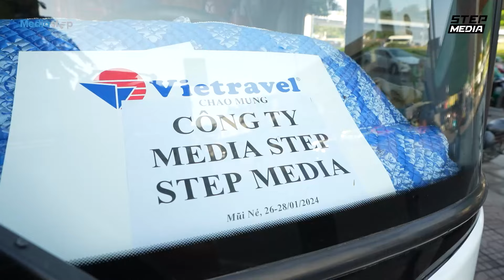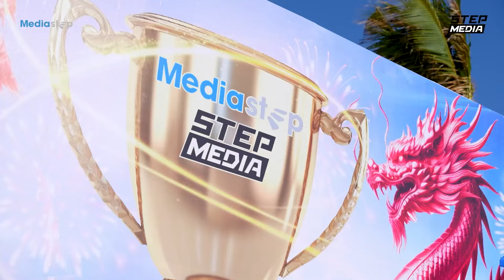Tổ chức chuyến du lịch công ty đỉnh nhất 2023 || Highlights toàn chuyến đi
Ngày 26-28/1 vừa qua, chuyến đi Company Trip 2023 của công ty Mediastep Software Việt Nam đã chính thức được diễn ra. Company Trip 2023 càng mang ý nghĩa lớn hơn khi có sự tham dự của tất cả thành viên đến từ các văn phòng khác nhau của Mediastep trên cả nước bao gồm: văn phòng TP.HCM, Hà Nội, Đà Nẵng và Cần Thơ. Thành viên từ các văn phòng đã được tạo điều kiện thuận lợi nhất để có thể cùng nhau trải qua những khoảnh khắc vô cùng ấn tượng tại một trong những thành phố biển đẹp nhất của nước ta - Phan Thiết.

Bên cạnh hành trình khám phá những địa điểm xinh đẹp của Phan Thiết, thành viên của công ty cũng có những giây phút hết mình với team building cùng những trò chơi đồng đội đầy hào hứng. Tất cả đã cùng nhau thi đấu hết sức để có thể mang về chiến thắng cho đội chơi của mình. Diễn ra trên bãi biển đầy thơ mộng, giá trị lớn nhất mà các thành viên đã nhận được chắc hẳn là sự kết nối và tinh thần đồng đội được nâng cao đáng kể.

Đây chính là trải nghiệm khó quên và là khoảng thời gian tuyệt vời dành cho Tom cũng như nhân viên của mình sau một năm đầy nỗ lực và hết mình với công việc. Cùng nhìn lại những khoảnh khắc đáng nhớ trong chuyến du lịch hằng năm của công ty Tom lần này trong video ngày hôm nay nhé.